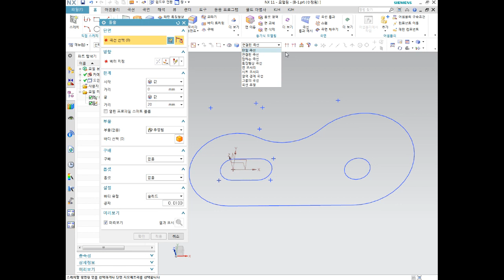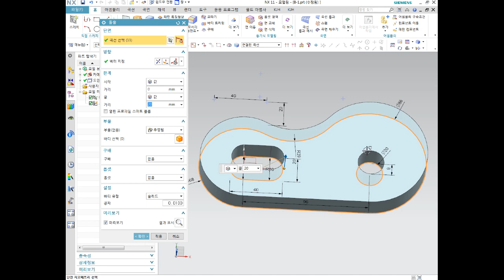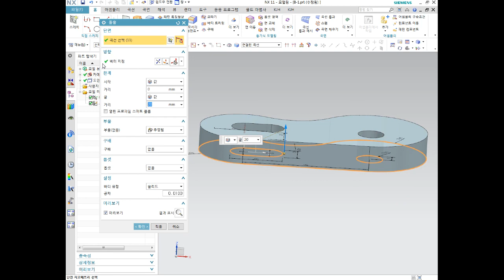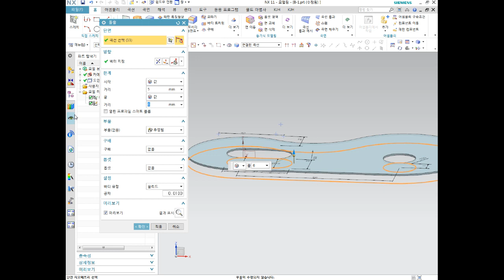사출금형 3D설계 기초 NX11버젼 25부